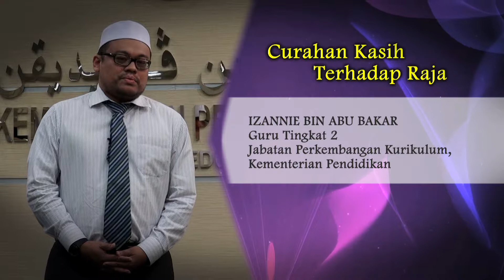Curahan Kasih Terhadap Raja - 06